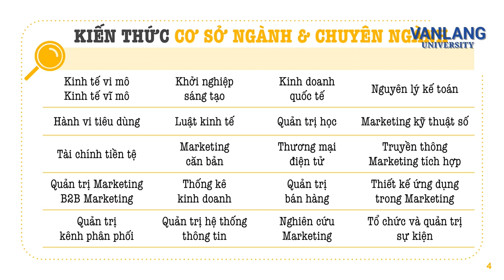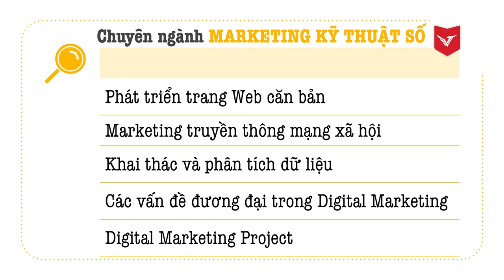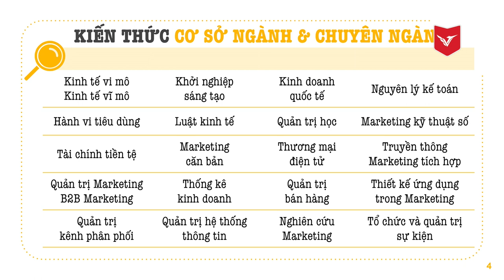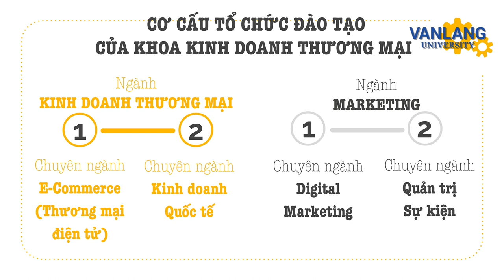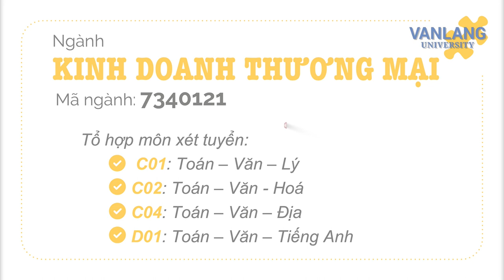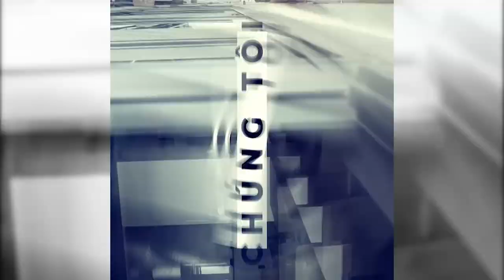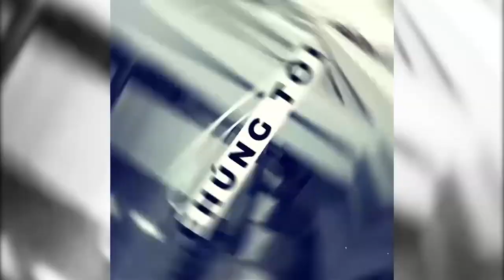[VLU LIVE] NHÀ LẠC #10 - MARKETING - NGHỀ KHÔNG NGỪNG "HOT"